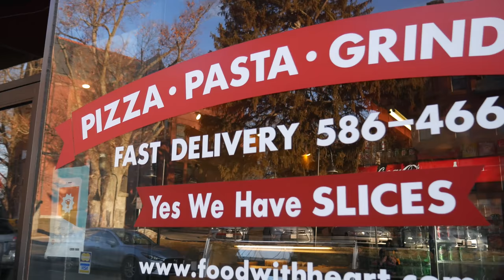The Transcript SO4 EO2 Online Extra: Humans of Northampton